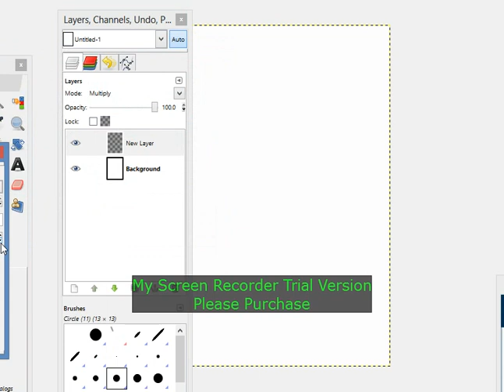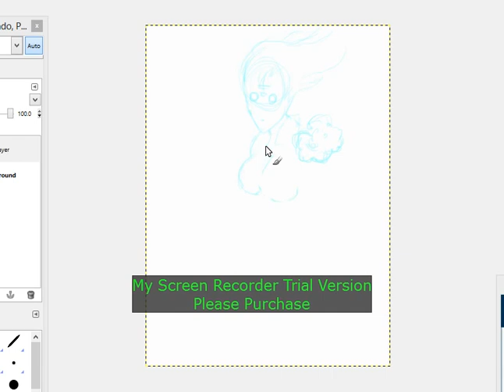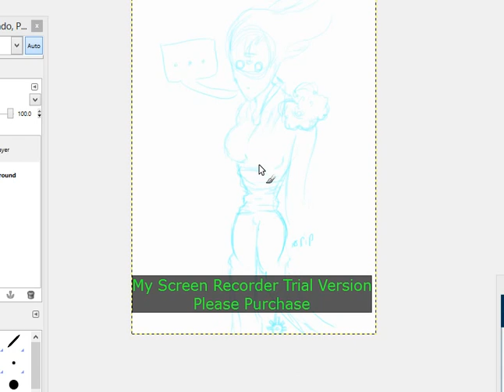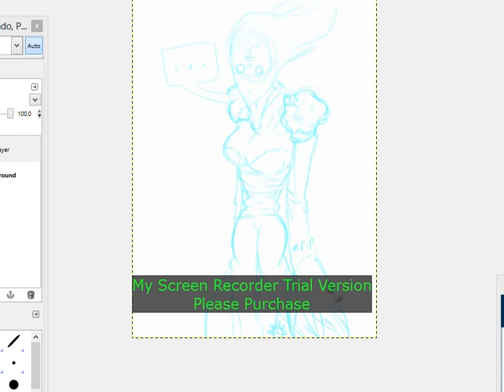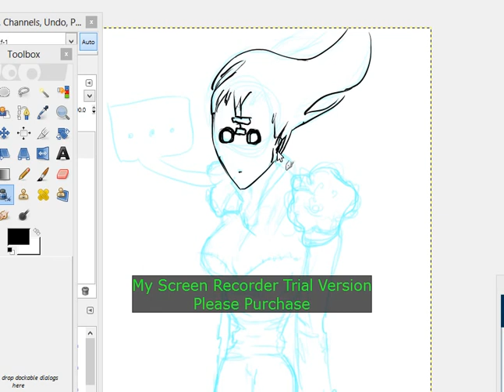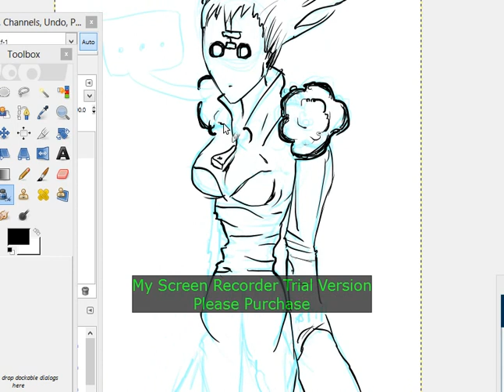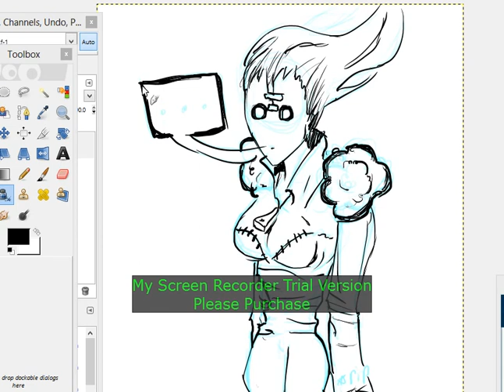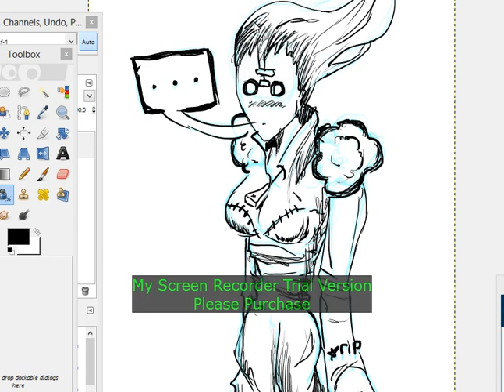Miss Weaver's Accident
So, I drew mah favorite character from mah favorite manga, Hollow Fields, with a little wardrobe malefunction. I'd suggest just skimming through, there's no commentary.